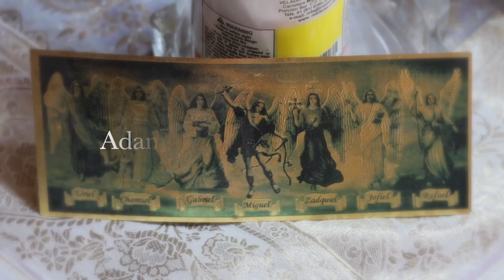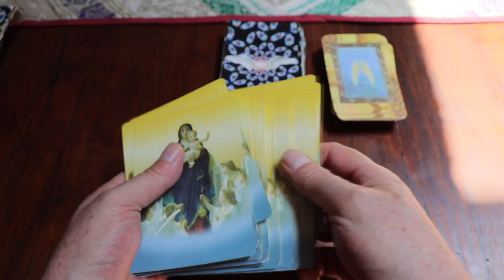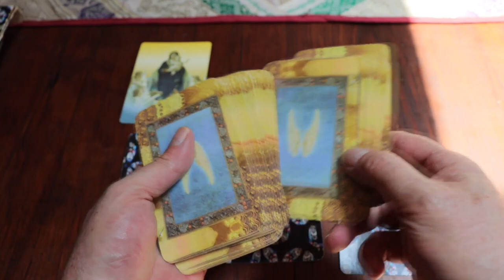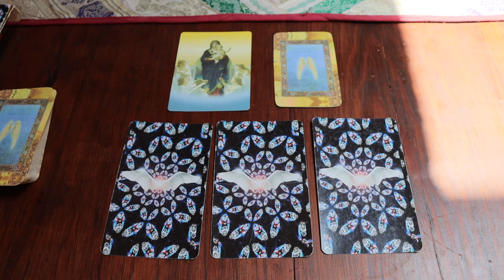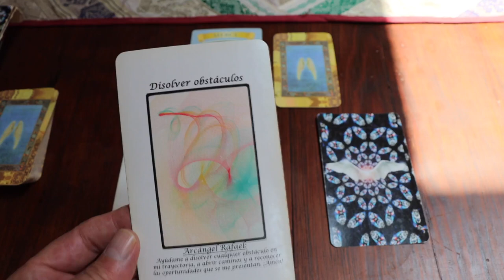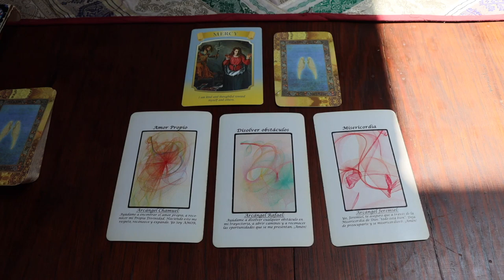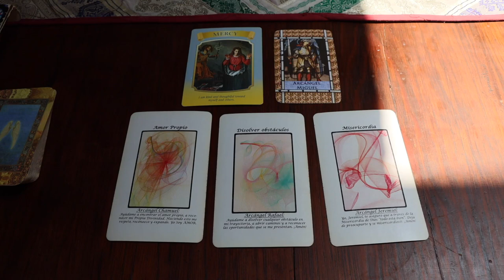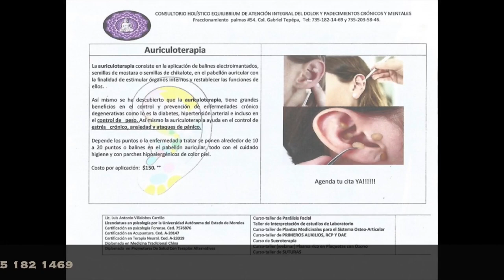Oráculo de ángeles del 25 de abril al 1ero de mayo del 2022 / Adamas - BienEstar Holístico canal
Por favor comparte los mensajes de los ángeles de la semana del 25 de abril al 1ero de mayo del 2022.

ORÁCULO O LECTURA:

Lunes y martes: arcángel Chamuel: amor propio.
Miércoles y Jueves: arcángel Rafael: disolver obstáculos.
Viernes, sábado y domingo: arcángel Jeremiel: misericordia.
Mensaje adicional de los ángeles para todos nosotros, en especial, para los que cumplen años o celebran algo: arcángel Miguel.

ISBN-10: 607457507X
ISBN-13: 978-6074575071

¡ Infinitas GRACIAs !